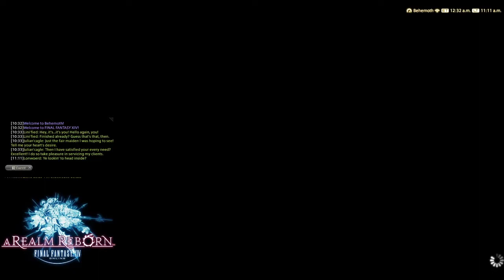Final Fantasy XIV ARR Revisited [S10] - Rogue 10-15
Contents:
0:00 - Intro
0:30 - Bait and Swat (Cont)
2:08 - Stray into the Shadows
16:41 - Chocobo Color Results!
17:57 - Stifled Screams
25:39 - Outro